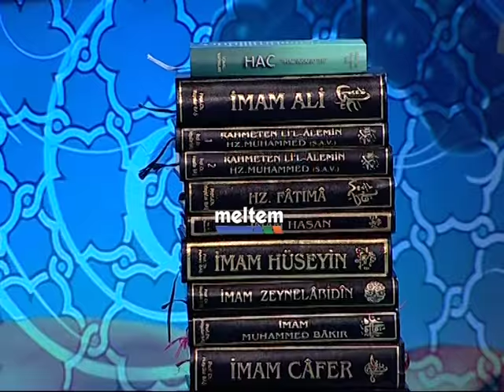MUSTAFA KEMAL ATATÜRK VE YAŞLI KADININ AĞLATAN KONUŞMASI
İLAHİYATÇI YAVUZ EKİM, MUSTAFA KEMAL ATATÜRK VE YAŞLI KADININ AĞLATAN KONUŞMASINI ANLATIYOR

"Bir gün Gazi yine çiftliğinde dolaşıp hava alırken, yaşlı bir kadına rastlamışlar, bunu anlatan manevi kızı Sabiha Hanım.
Atatürk attan inmiş ihtiyar kadının yanına kadar sokulmuş. "Merhaba nine demiş". Kadın da "merhaba" demiş.
- "Nereden geliyorsun böyle?"
- "Neden sordun ki, buranın sahibi sen misin?" demiş kadın ''yoksa bekçisi misin?"
Paşa gülümsemiş:
"Ne bekçisiyim, ne sahibiyim anne, bu toprakların sahibi Türk Milleti'dir, buranın bekçisi de yine bu millettir. Şimdi nereden gelip nereye gittiğini söyleyecek misin" diye yaşlı kadına sormuş.
Kadın başını sallamış;
- "Tabi söyleyeceğim. Ben Sincan'ın köylerindenim Bey. Otun güç bittiği, atın geç yetiştiği kavruk köylerden birindenim. Bizim muhtar bana bir bilet aldı, trene bindirdi, kodum Ankara'ya geldim."
- "Muhtar seni neden Ankara'ya gönderdi" diye sormuş Mustafa Kemal.
- "Gazi Paşamızı görmem için. Başını pek ağrıttım da, benim iki oğlum gavur harbinde şehit düştü. Memleketi gavurdan kurtaran kişiyi bir kez görmeden ölmeyim diye hep dua ettim durdum. Rüyalarıma girdi Gazi Paşa. Ben de bunu muhtara anlatınca, O da bilet alıp beni salıverdi. Ankara'ya geceleyin geldim de. Yolu neyi de bilmediğimden akşamdan beri işte böyle kendimi oradan oraya vurup duruyorum Bey"
- "Senin Gazi Paşa'dan başka bir isteğin var mı Nine?"
Kadın yüzü sertleşmiş:
-"Tövbe de Bey. Tövbe. Daha ne isteyebilirim ki? O bizim vatanımızı kurtardı. Bizi düşmanın elinden kurtardı. Şehitlerimizin mezarlarını onlara çiğnetmedi. Daha ne isteyebilirim ondan? O'nun sayesinde şimdi istediğimi gibi yaşıyoruz. Şunun bunun gavurun iti köpeği olmaktan, O'nun sayesinde kurtulmadık mı? Buralara bir defa yüzünü görmek, O'na sağol paşam demek için düştüm. O'nu görmeden ölürsem gözlerim açık gidecek. Sen efendi bir adama benziyon, bana bi yardım ediver, bana şu Gazi Paşa'yı buluver."
Atatürk'ün gözleri doldu, çok duygulandı, Sabiha Hanım'a döndü:
- "Kızım" dedi, "Görüyorsun ya, işte bizim insanımız böyledir, benim köylüm, benim vefalı Türk annem böyledir."
Paşa attan indi, yaşlı kadının elini tuttu,
-"Anacığım sen gökte aradığını yerde buldun. Rüyalarını süsleyen, seni buralara kadar koşturan Gazi Paşa var ya işte bu karşındaki adam O'dur"
Köylü kadın bu sözleri duyunca şaşkına döndü, elindeki değneği yere fırlattı, Atatürk'ün ellerine sarıldı. Görülecek bir manzaraydı. İkisi de ağlıyordu. İki Türk insanı, biri kurtaran, biri kurtarılan, ana-oğul sarmaş oldular, yaşlı kadın belki on defa öptü Mustafa Kemal'in elini. Mustafa Kemal de onun elini ondan fazla öptü.
Sonra heybesinden küçük bir paket çıkardı yaşlı kadın. Daha doğrusu beze sarılmış bir köy peyniri. Bunu Mustafa Kemal'e uzattı.
-"Tek ineğimin sütünden kendi ellerimle yaptım Gazi Paşa. Bunu sana hediye getirdim. Seversen gene yapıp getiririm sana."
Paşa hemen orada bezi açıp peyniri yedi.
-"Çok lezzetliymiş nine, çok beğendim" dedi.
Sonra yanındakilere tembihledi, dedi ki:
Köşke kadar geldiğinde "bu anamızı alın, burada iki gün konuk edin, sonra köyüne götürün. Giderken de kendisine benim bütçemden üç inek verin, bu da benim bu nineme armağanım olsun"